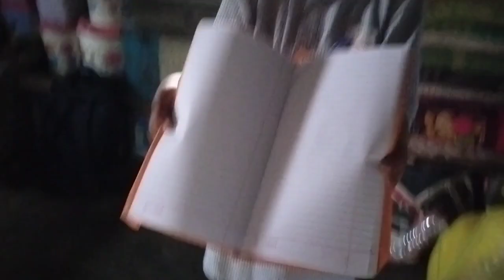ઘણા દિવસ પછી કપાસમાં પાણી//કેટલા દિવસે લાઈટ આવી//kanti thakor vlogs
ઘણા દિવસ પછી કપાસમાં પાણી. કેટલા દિવસે લાઈટ આવી